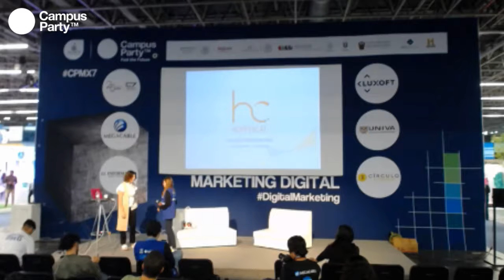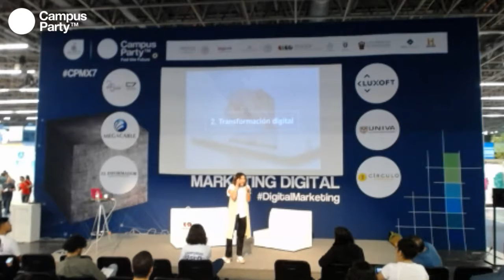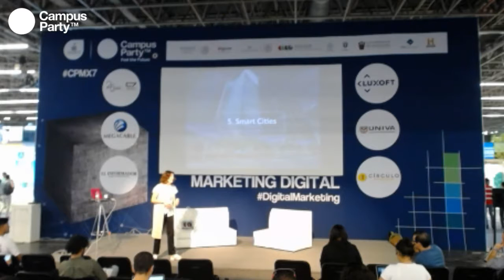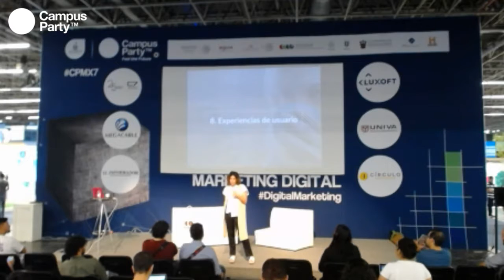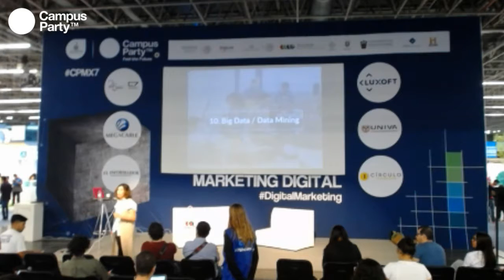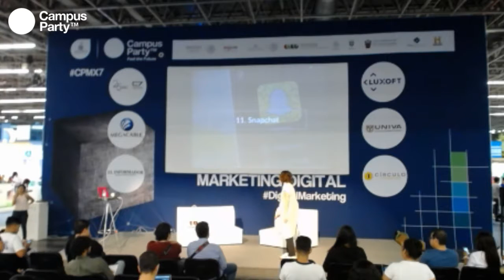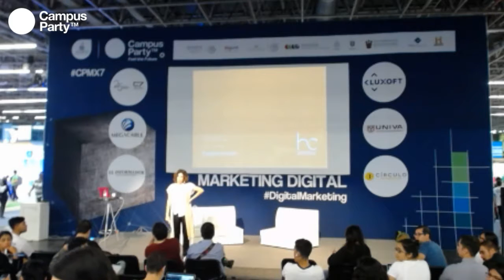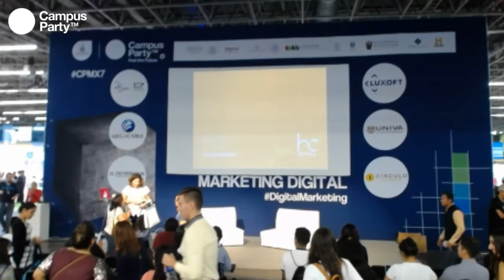CPMX7 Marketing Geekgirlsmx Macrotendencias Digitales 2016 2020